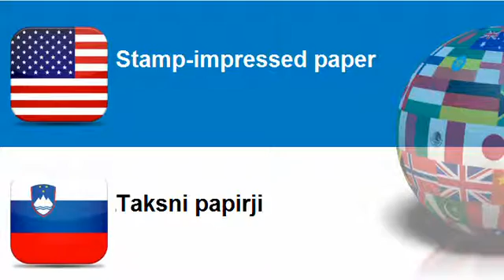Learn Slovenian vocabulary Topic = Stamps